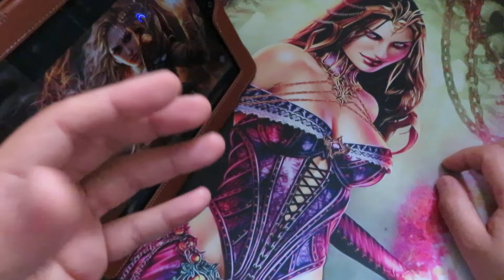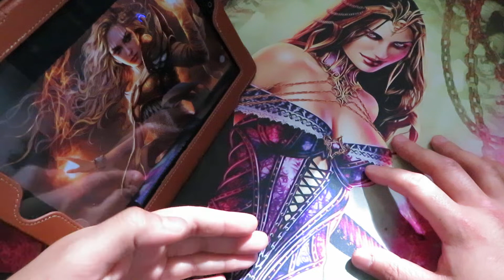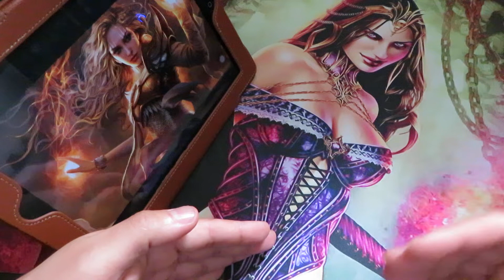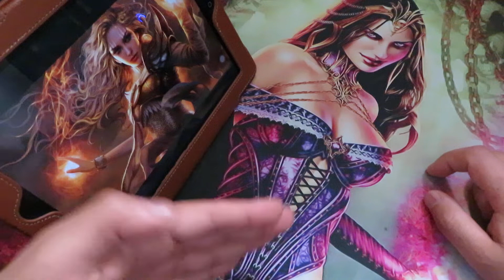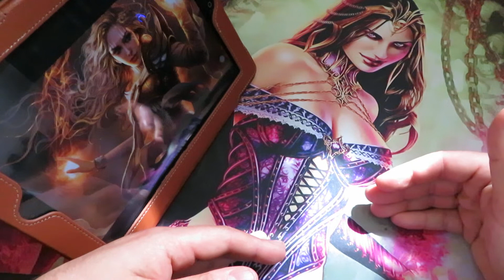Will Modern Horizons be available in Magic Arena???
With Spoiler Season at the Gate, At What Price Should I Buy Modern Horizons Booster Boxes? - UPDATE after Week 1 Spoilers